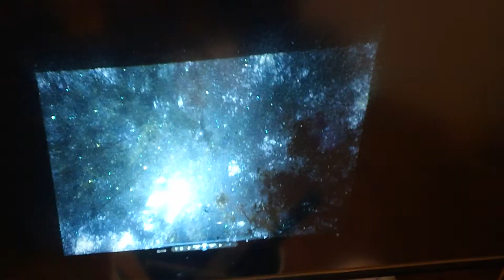NEW DIGITAL1CRYSTAL CLEAR REAR & FRONT PROJECTOR SCREEN PAINT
The most easiest projector screen you will ever paint!